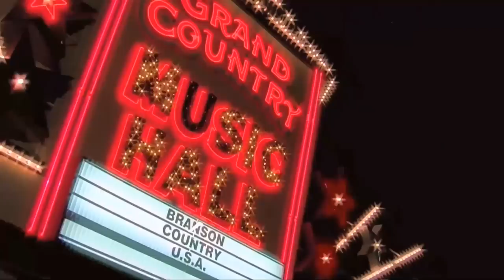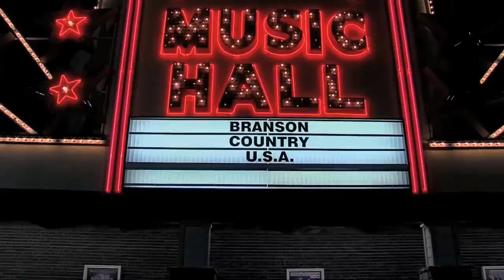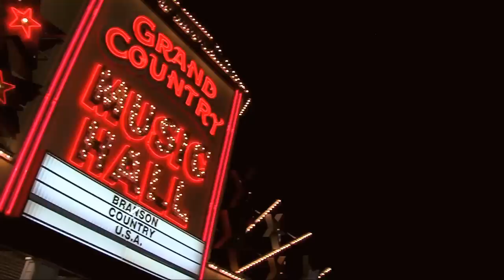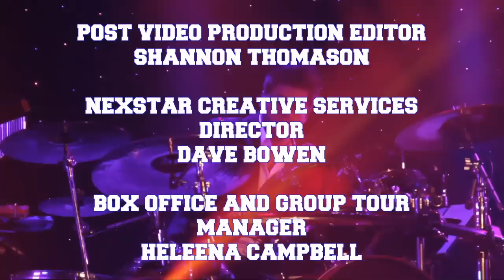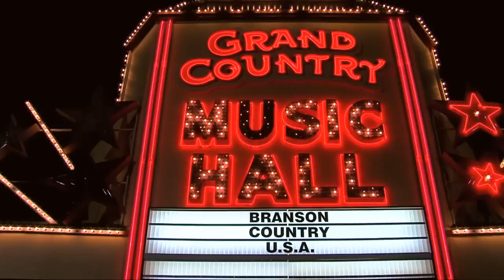BCUSA The Petersens 2019